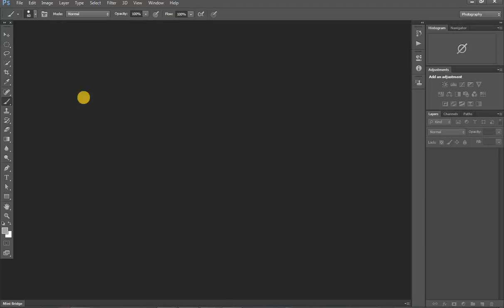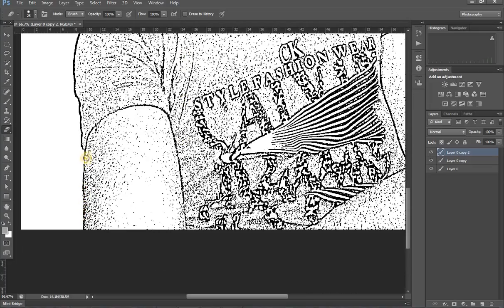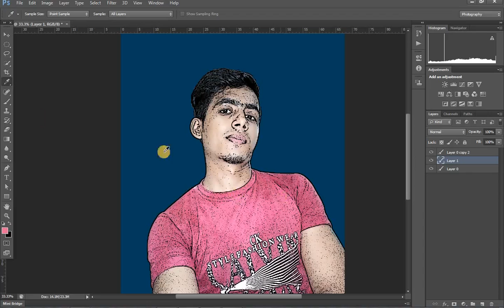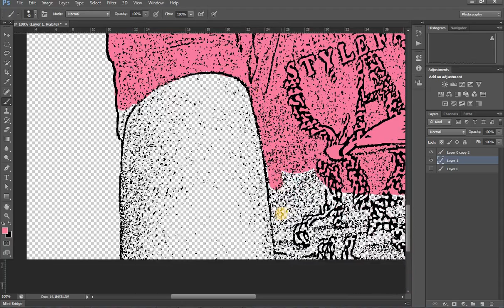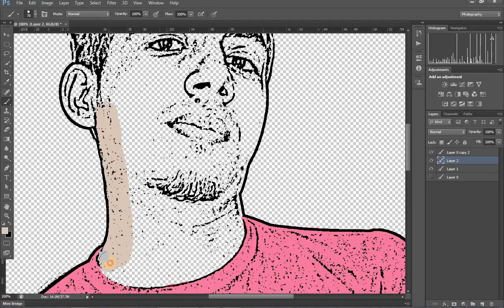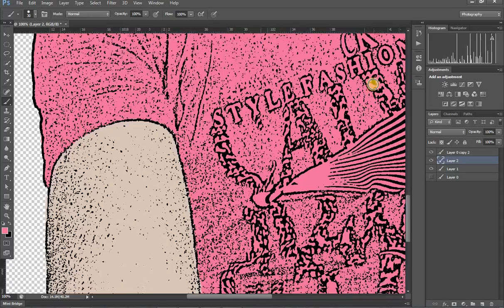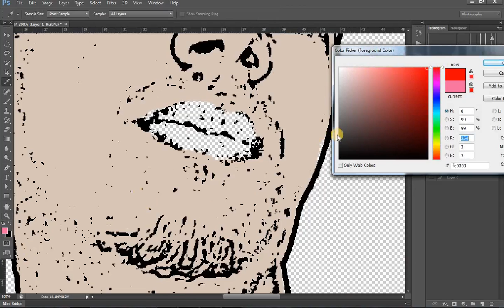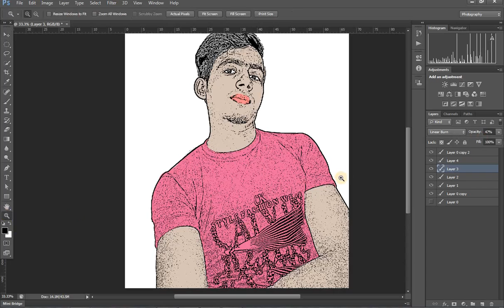photoshop tutorials | How to convert photo to comics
how to design comic character, i have design comic pic through my photograph image for learn to you for designing comic pic and how to converting normal pic to comic image
comic, convert pic to comic image, design comic pic, graphic designing of comic image, comic artwork